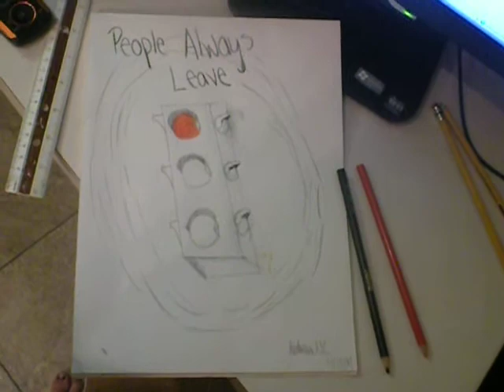people always leave my version 2